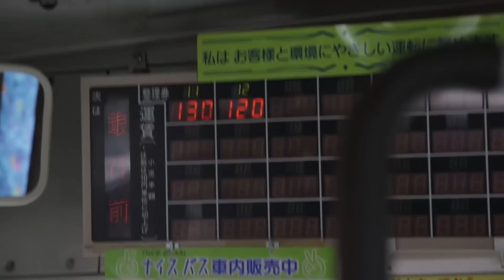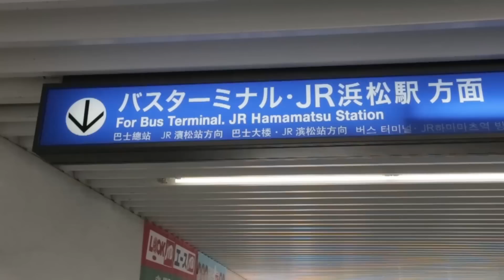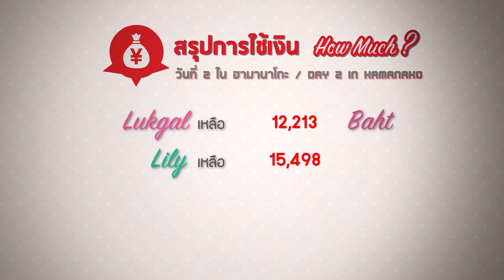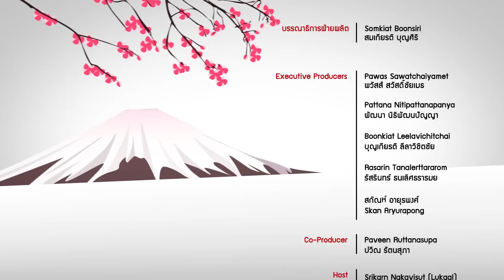อาริกาโตะ Go I Must : ฮามามัตสึ EP.2 (11 มิ.ย.59)